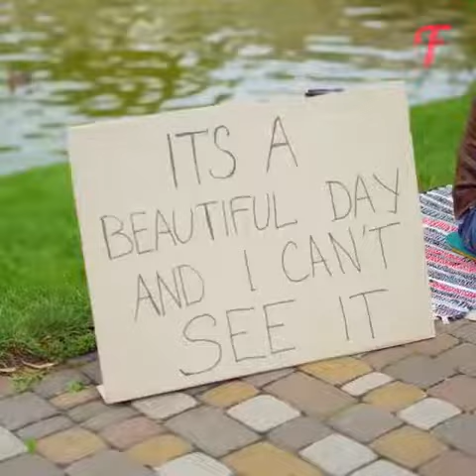A strong lesson for marketing professionals..